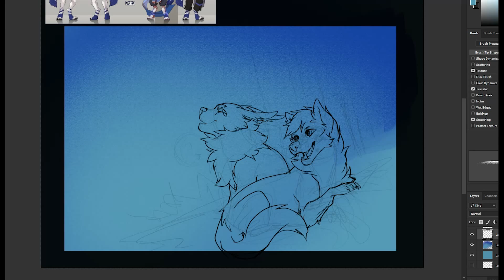Commission - NeoLykos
Commission for Neolykos

Photoshop CC + my own custom brushes